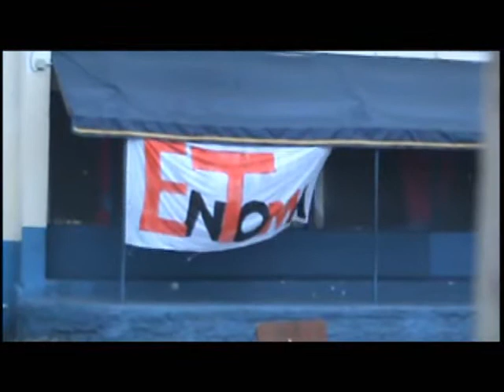colegios en toma